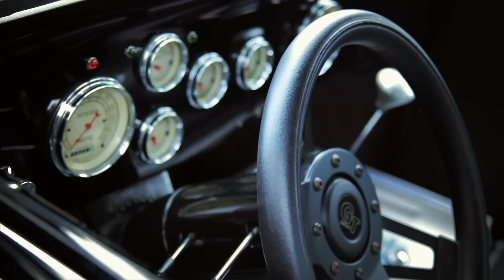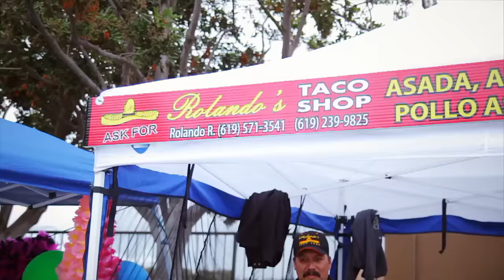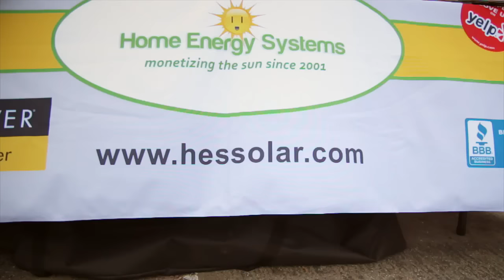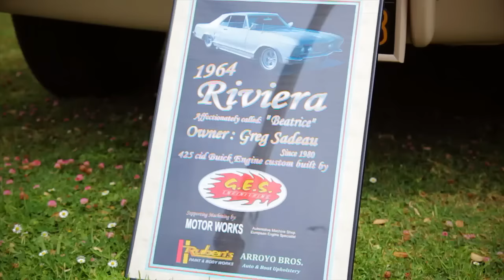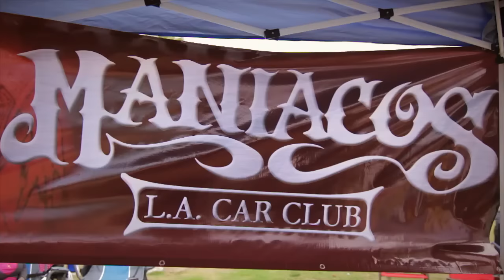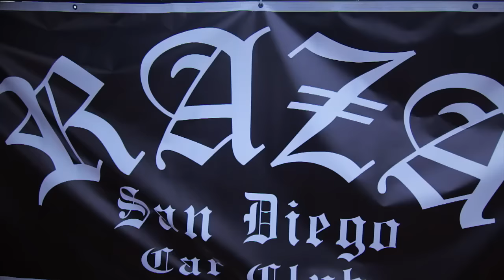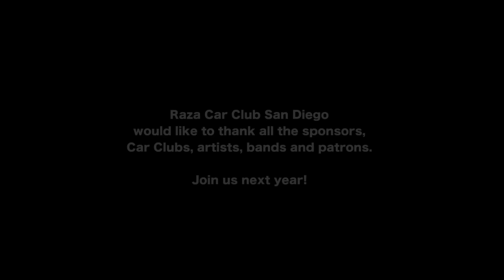RAZA CAR CLUB SAN DIEGO 1ST ANNUAL CAR SHOW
FILMED BY SIPPRODUCTIONS